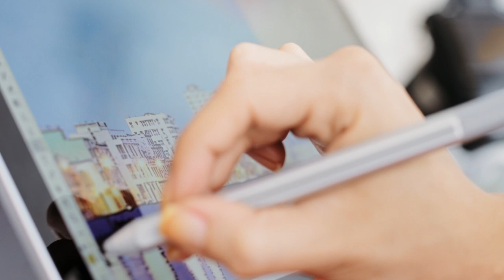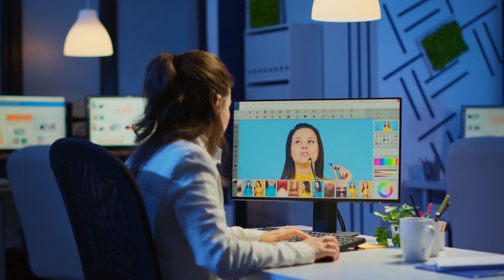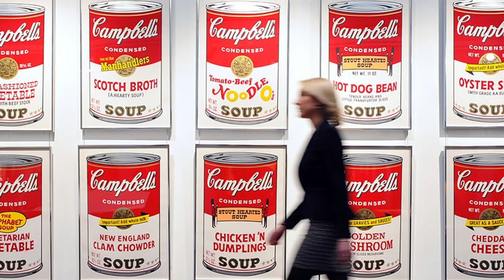Photo or Painting?! w/ Talented Ewa Scheer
We had a lovely chat with visual artist & photographer Ewa Scheer!  Touching on all sorts of subjects, she shared her experience with us. We hope you enjoy her conversation with Adam Furino!

Producer: Kelsey Renault
Director & Videographer: Cody Pomkoski
Project Manager & Editor: Adam Furino
Production Assistant & Publishing: Keegan Gagnon